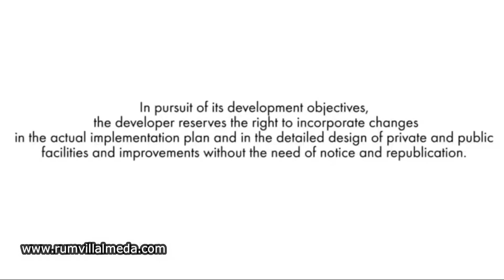City De Mare or City by the Sea, Resort Living Way of life with a Waterfront Lifestyle Strip in Cebu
City De Mare is a master-planned community spanning approximately 50 hectares at the newly reclaimed South Road Properties of the Cebu City Government. City di Mare, or “the City by the Sea”, captures the charms of resort living with its majestic views of Mactan’s coast and Cebu’s mountains. The development, divided into 2 sections by the Cebu Coastal Road, will redefine waterfront and seaside resort living in the Visayas. The 10.6has section directly fronting the sea will be developed into a waterfront lifestyle strip that will offer a range of seaside leisure activities. The 390,484sqm section on the opposite side of the Coastal Road will be developed into a residential resort town composed of themed residential communities anchored by the Piazza, an Italian-inspired common amenity area. The development on the area is a joint venture development project between Filinvest Land, Inc. and the Cebu City Government. Amalfi Oasis, the first residential cluster to be developed at Citta di Mare, is inspired by the Italian coastal towns along the Costiera Amalfitana (Amalfi Coast), which is renowned for its scenic beauty, picturesque towns and diversity.